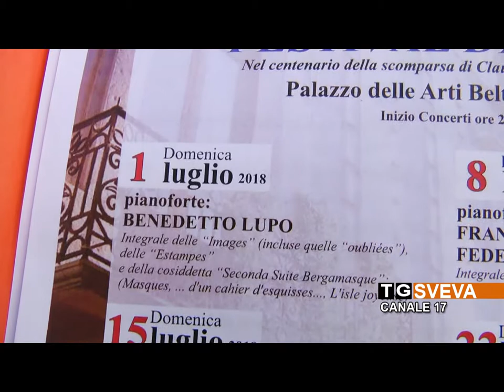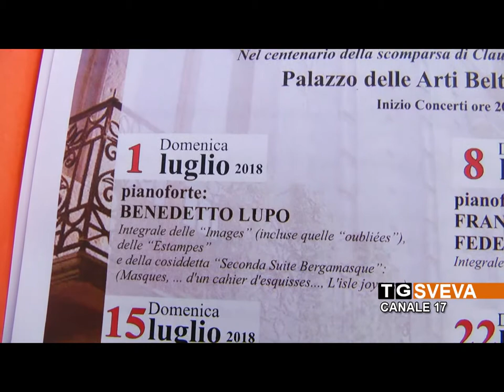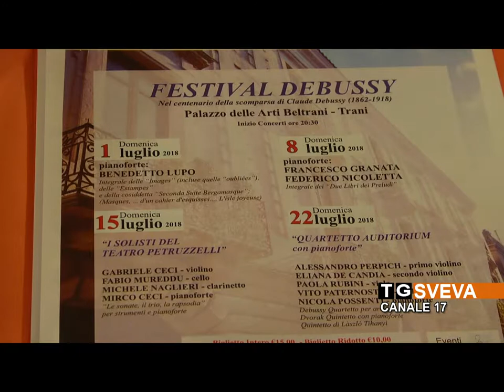TRANI | Festival Debussy: a luglio quattro concerti dedicati al celebre compositore francese